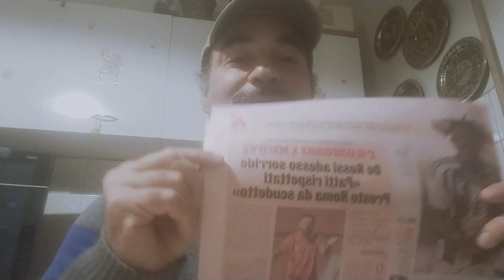Verso Roma-Dinamo Kiev, terza gara del girone di Europa League. Cosa mi aspetto